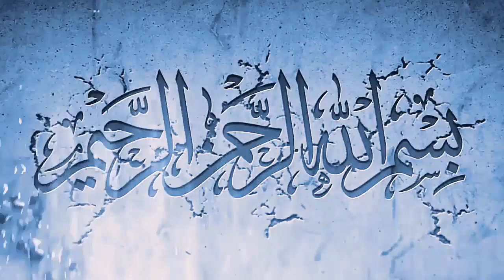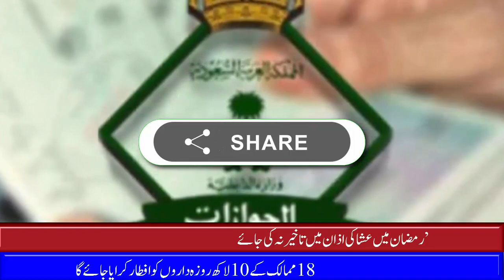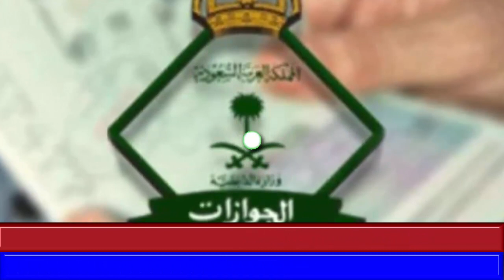JAWAZAT:LATEST UPDATE:EXPATRIATES MUST WATCH 23 April 2020 - expats news in saudi arabia in urdu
In this video,  JAWAZAT:LATEST UPDATE:EXPATRIATES MUST WATCH 23 April 2020 - expats news in saudi arabia in urdu,   you will watch JAWAZAT:LATEST UPDATE:EXPATRIATES MUST WATCH 23 April 2020 - expats news in saudi arabia in urdu